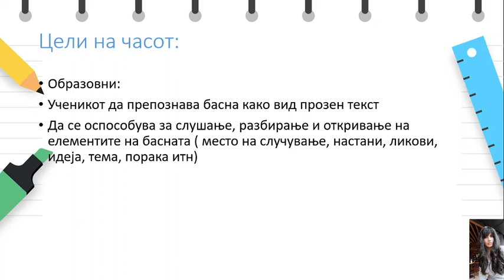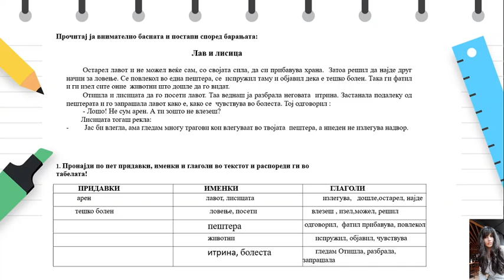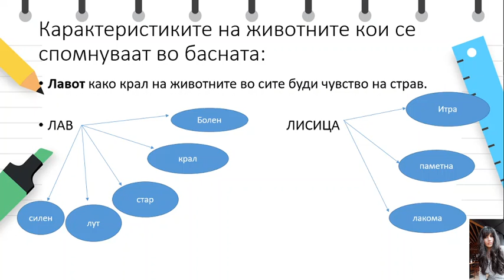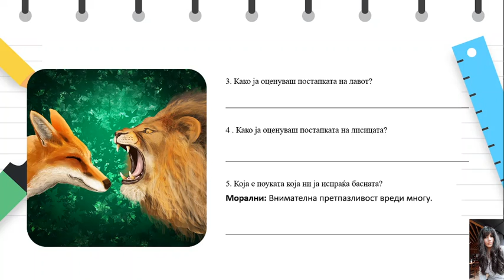V одделение - Македонски јазик за заедниците - Лав и лисица ЕЗОП